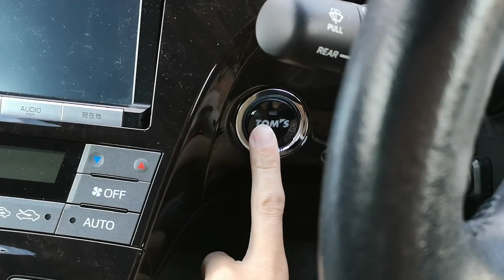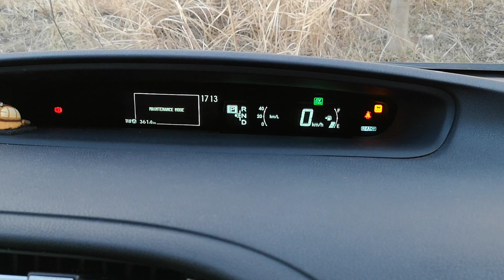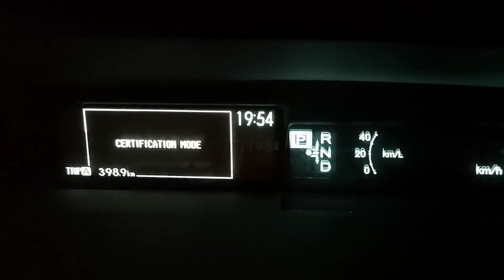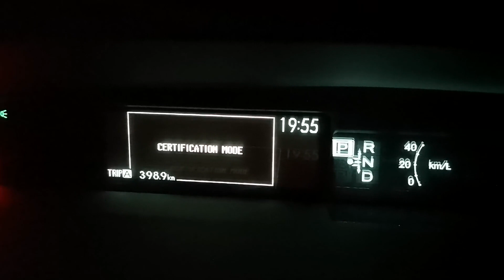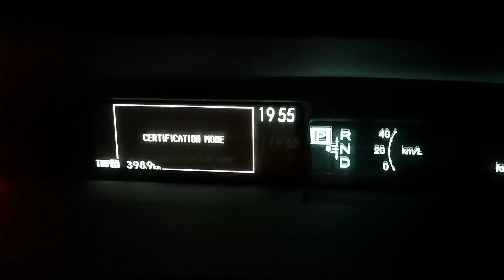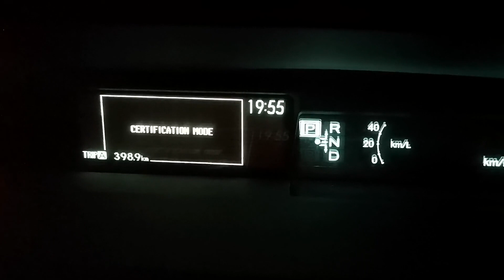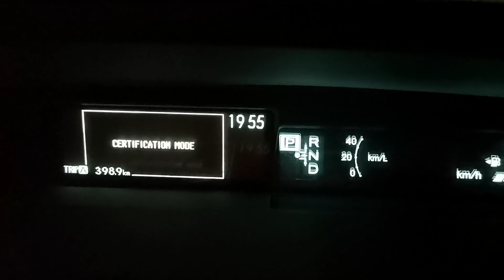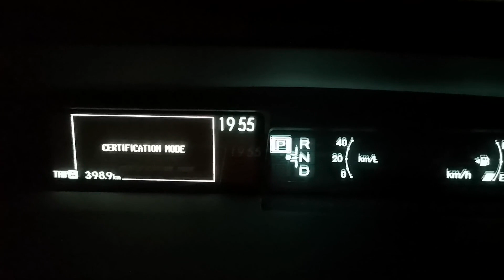35系プリウスPHV メンテナンスモードの入り方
トヨタ車の定番ですがPHVでもやり方は一緒でした。
これでユーザー車検も問題なしです。